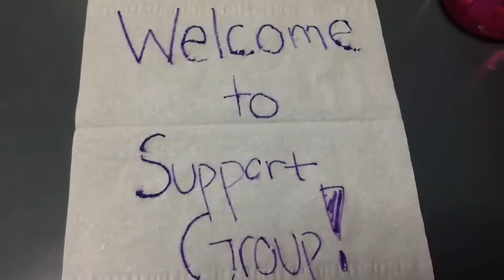The Fault In Our Stars